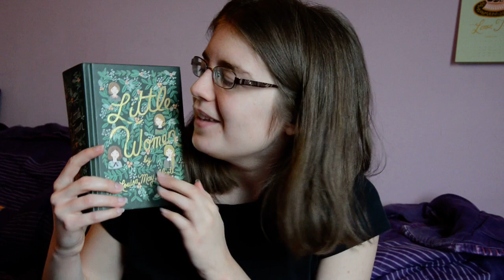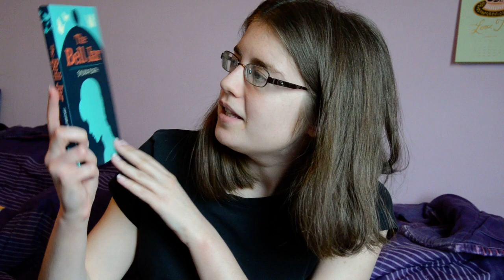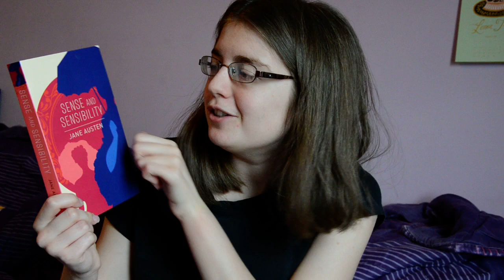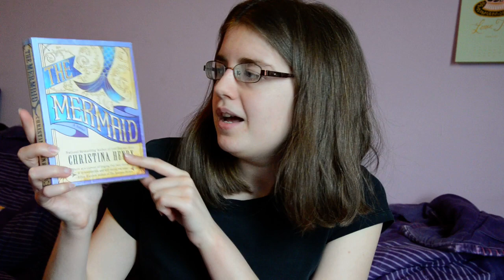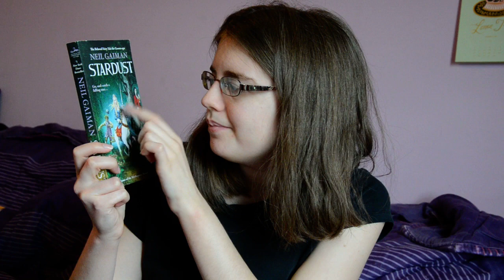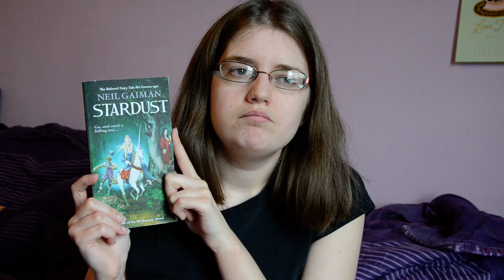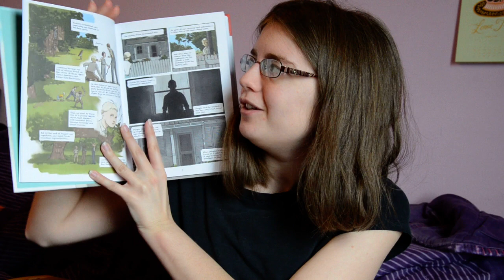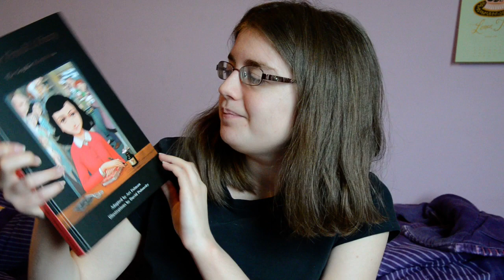Spring Book Haul || Booktube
Books mentioned:
The Mermaid by Christina Henry
To Kill a Mockingbird Graphic Novel adapted by Fred Fordham
The Diary of Anne Frank Graphic Novel adapted by Ari Folman